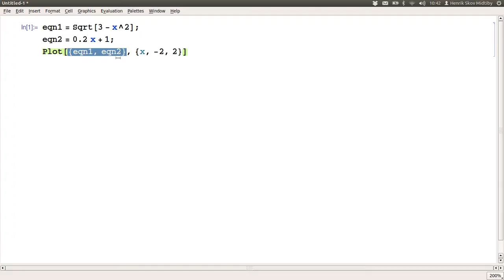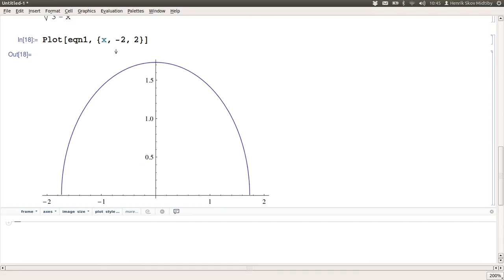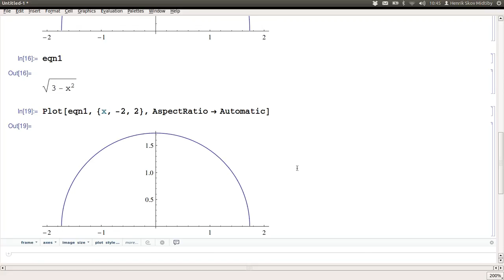Plot level 2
Video om brug af Epilog og AspectRatio parametre til Plot funktioner i Mathematica.